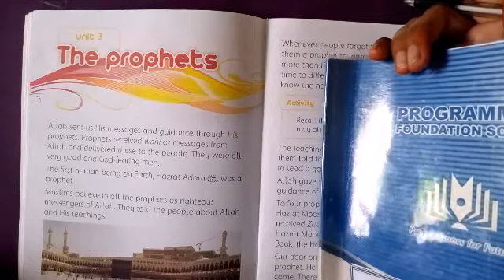Islamiat 2" The Prophets" copy work